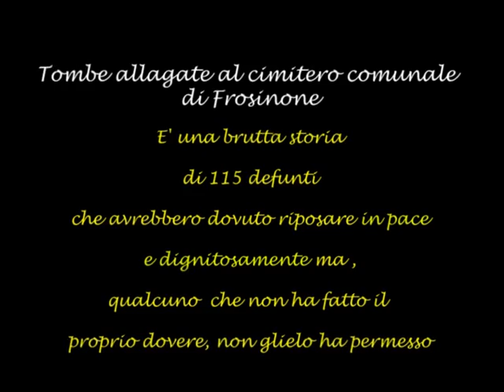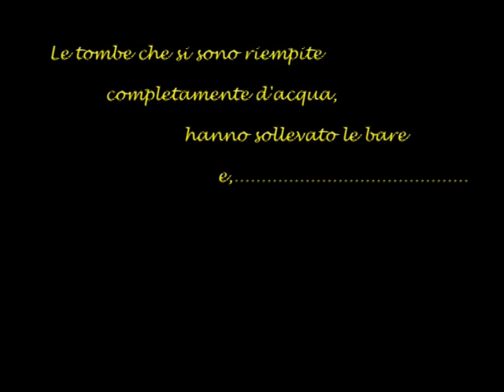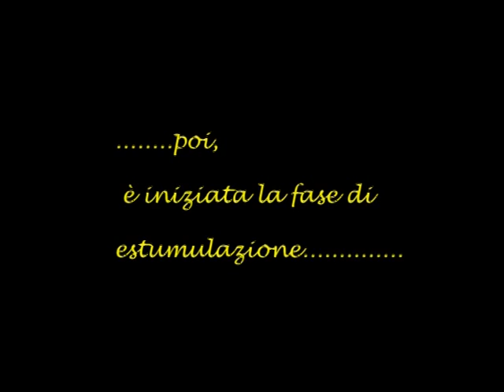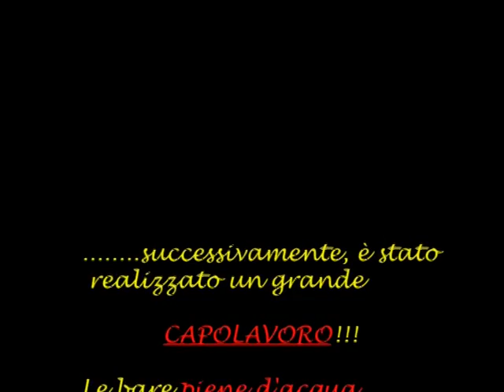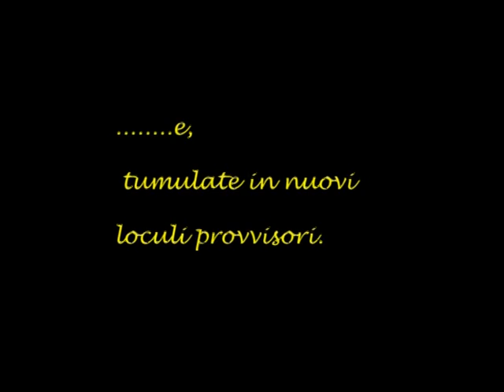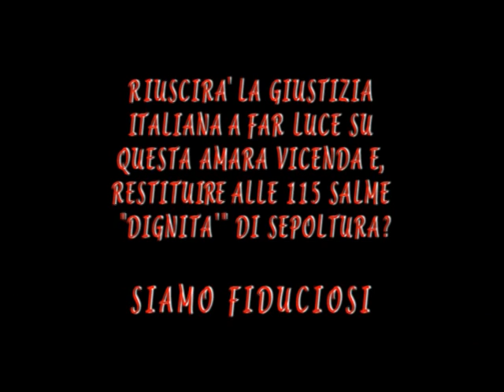Tombe allagate al cimitero Comunale di Frosinone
Appartengo al "Comitato Tombe Allagate" e riferisco quanto segue:
 - 323 tombe, delle quali 115 occupate da bare con salme, essendo state costruite a terra senza adottare eventuali accorgimenti per prevenire infiltrazioni d'acqua, si sono completamente allagate.
Nel presente video si possono vedere le conseguenze.